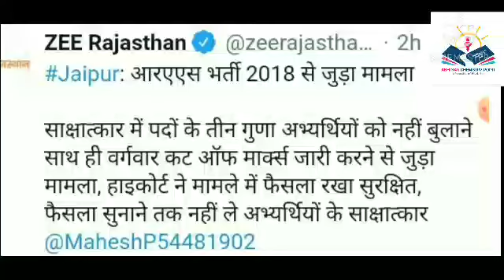राजस्थान लोक सेवा आयोग अजमेर/RAS भर्ती परीक्षा 2018 से संबंधित जुड़ा मामला